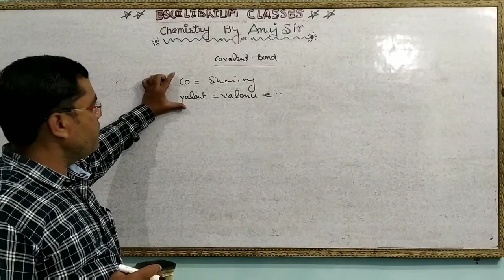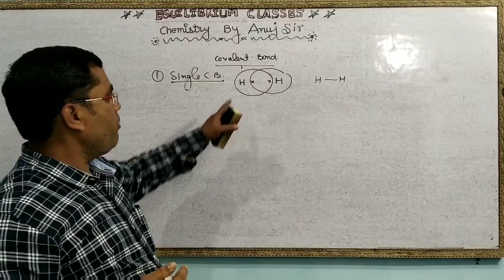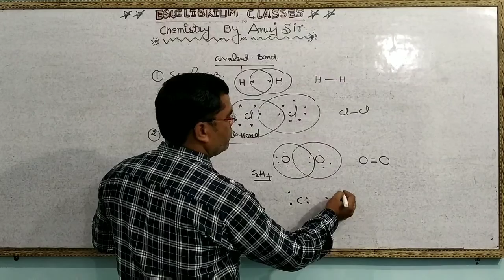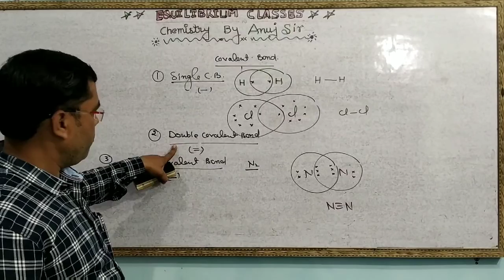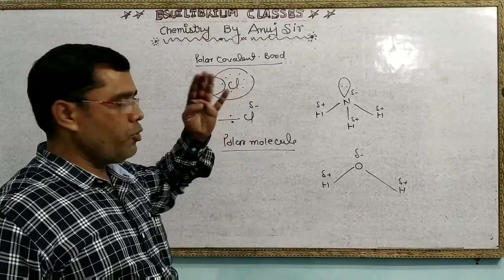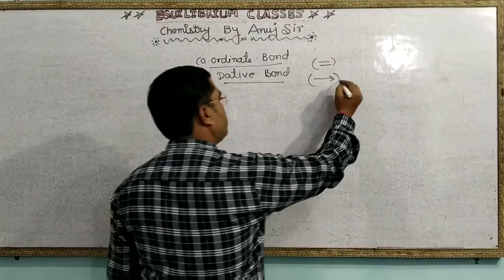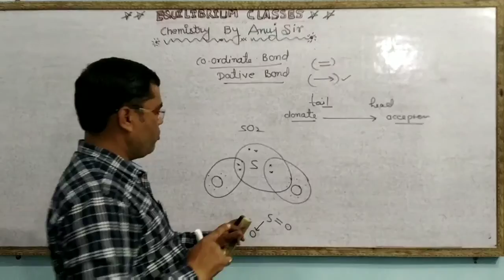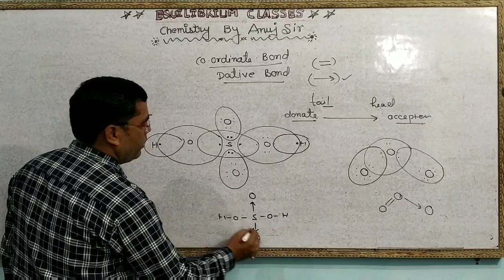covalent Bond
this video is very useful to know about covalent bond in a molecule
how the formation of covalent bond takes place

Queries solved:-
1) covalent bond
2)formation of covalent
3) examples of covalent molecules